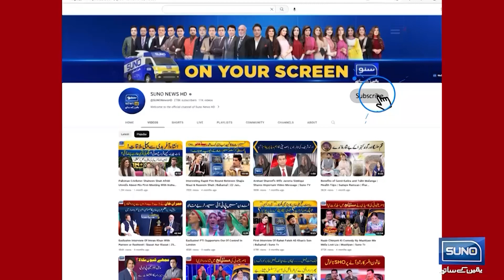Why Mohammad Amir Not Part Of Pakistan Squad For World Cup 2023? | Shocking Revelation by Ramiz Raja